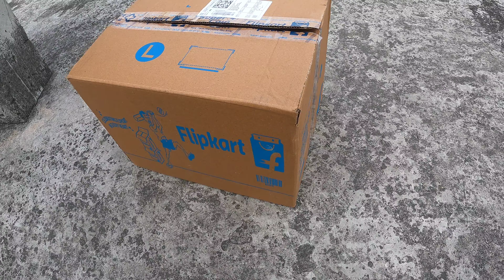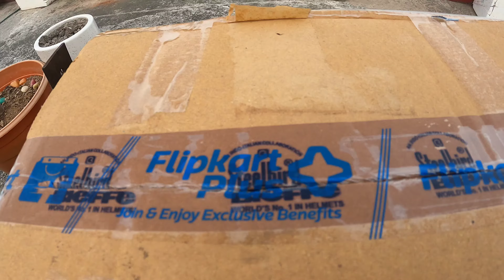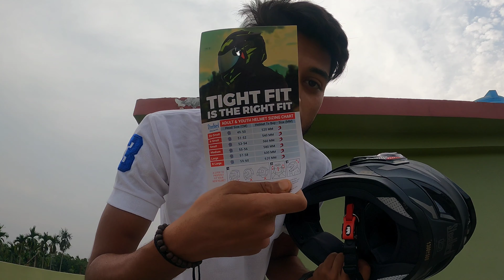Steelbird sbh-17 || best helmet for bikers under 2000 || best helmet in this price segment 🔥